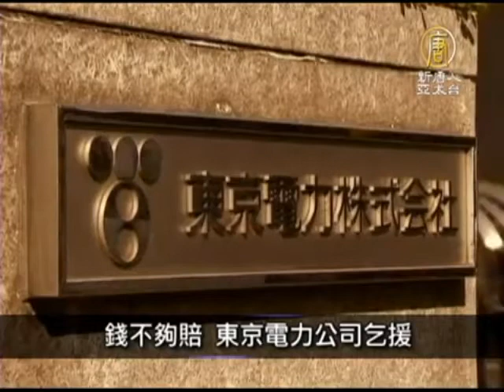【新唐人】 錢不夠賠 東京電力公司乞援 2013-06-02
日本經濟新聞(Nikkei)今天指出，東京電力公司(TEPCO)將請求挹注更多公­款來支付賠償金，使賠償總額創下380億美元的天價。東京電力是已毀壞的福島第一核電­廠的經營者。